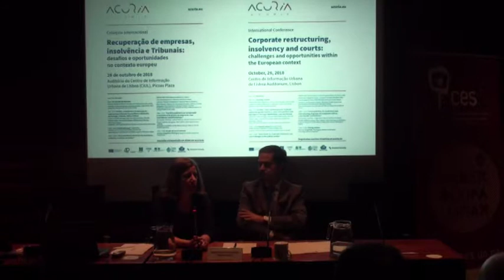Sessão de Encerramento da Conferência Final do projeto de investigação europeu - ACURIA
Sessão de Encerramento do Colóquio Internacional Recuperação de empresas, insolvência e tribunais: desafios e oportunidades no contexto europeu"